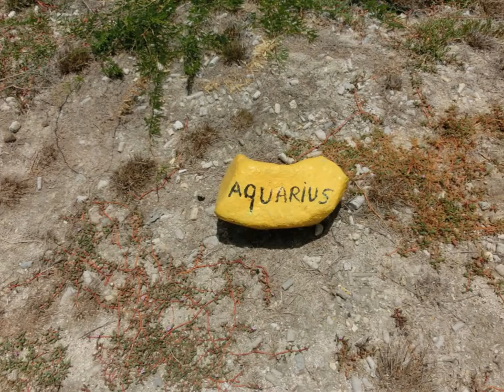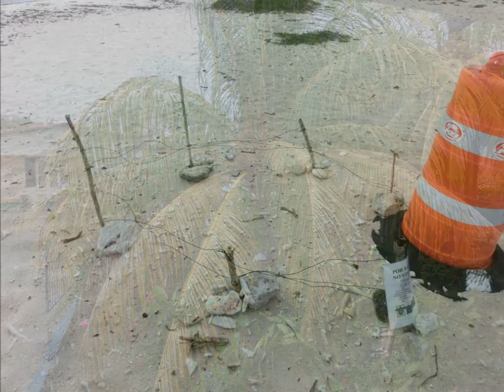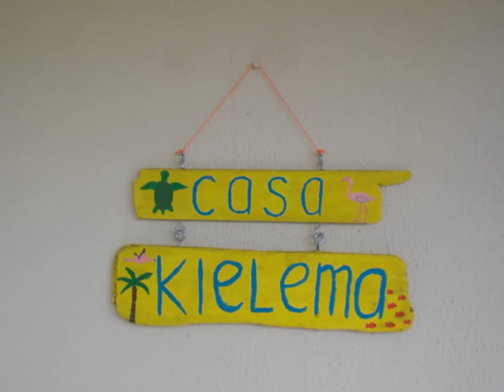Bonaire Vakantie 2013